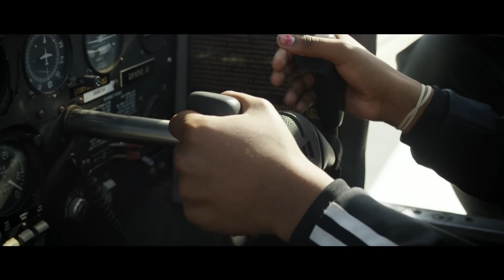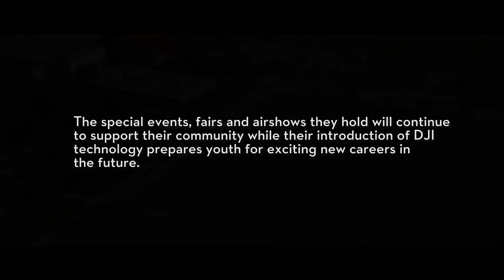DJI Stories – Tomorrow’s Aeronautical Museum Teaches Kids to Fly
DJI and Tomorrow’s Aeronautical Museum are working together to give underprivileged children the confidence to chase their dreams through flying drones and even real aircraft. Find out how.